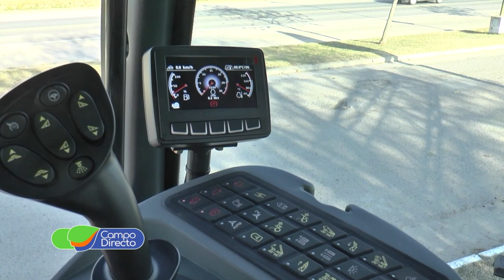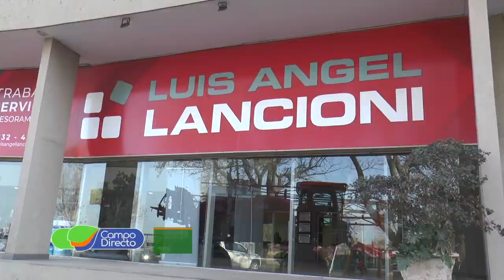Nueva pulverizadora autopropulsada Fighter 3000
Nueva maquinaria Kuhn en Oliva. Luis Lancioni presenta la  Fighter 3000, pulverizador autopropulsado con tanque de acero inoxidable... Te la mostramos en exclusiva.